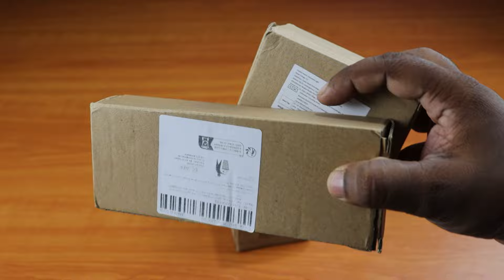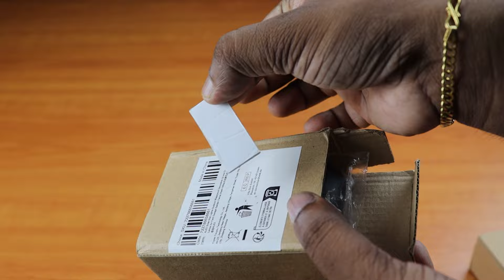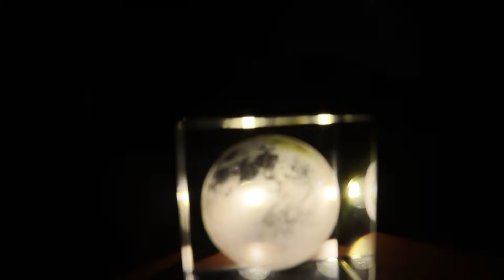😳Should You Buy 🎊This At Ali Express For The Price?! 😱amazing Finds On Ali Express! | Traveltechhari